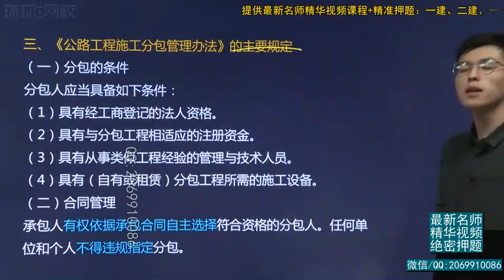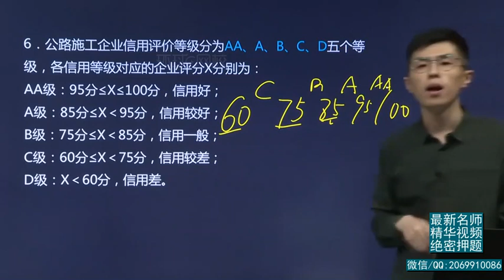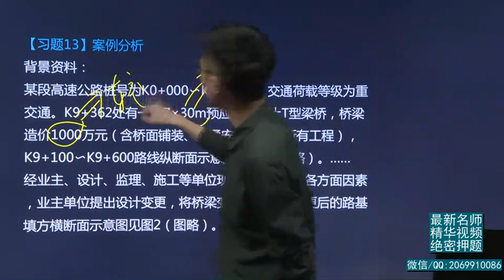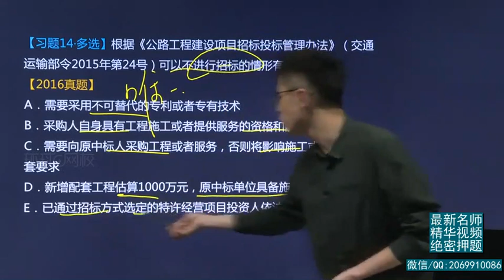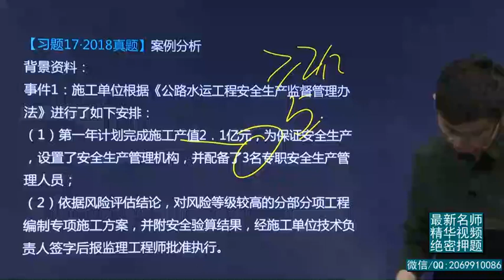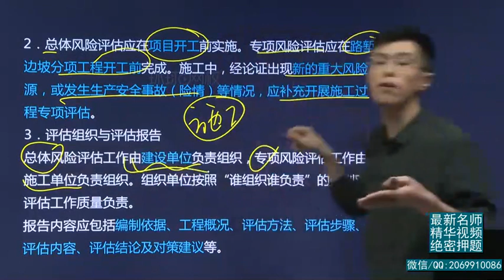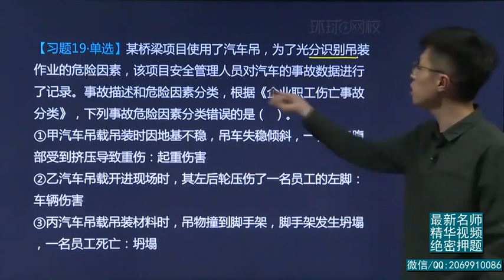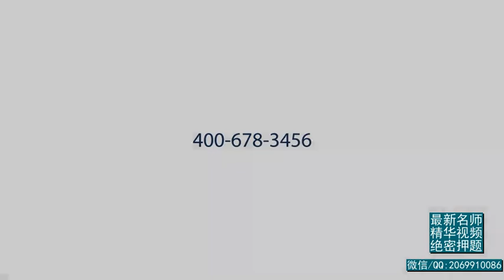2019一建 公路实务 1V1基础班 56、第56讲：机械管理、相关法规与标准二